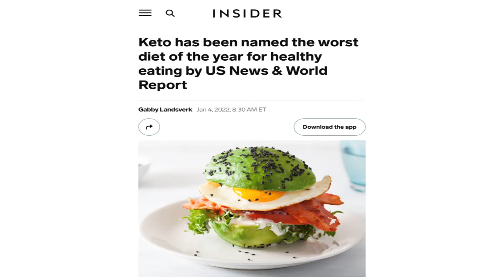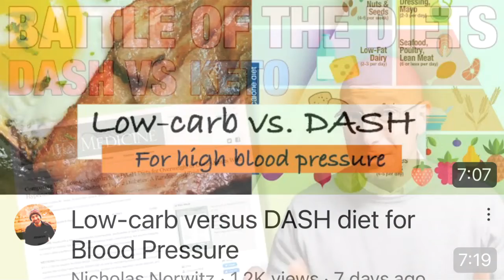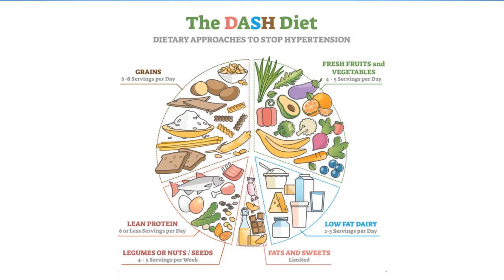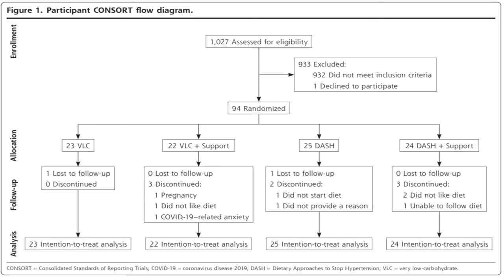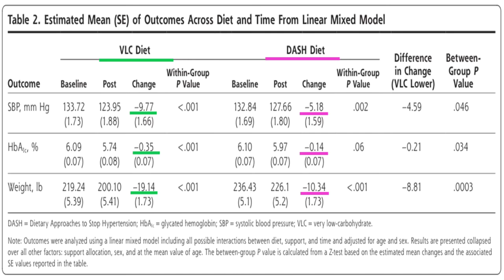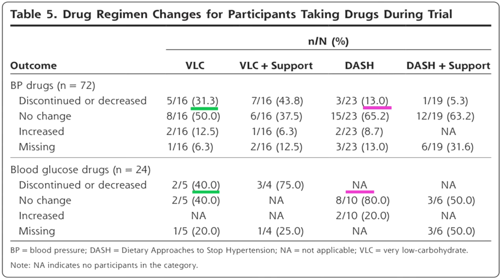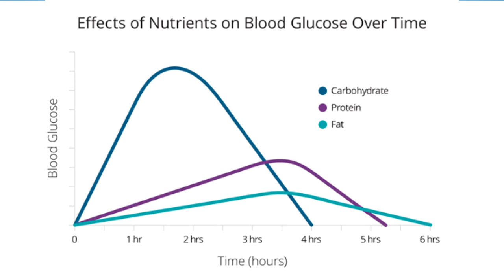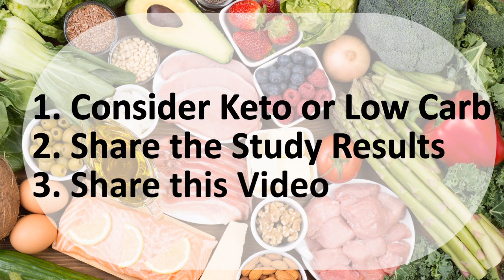Keto Vs. Dash: Who Will Win?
Keto vs DASH diet: Who Will Win?

Reviewing a study released May 2023 comparing keto vs DASH dietary patterns for obesity, weight loss, and hypertension

Help spread the word by sharing the study link with your doctor or other clinician especially if they are still concerned about keto: